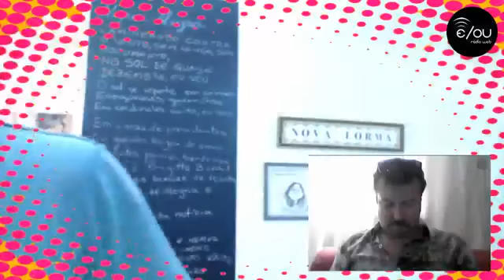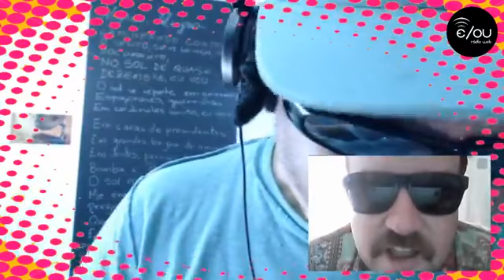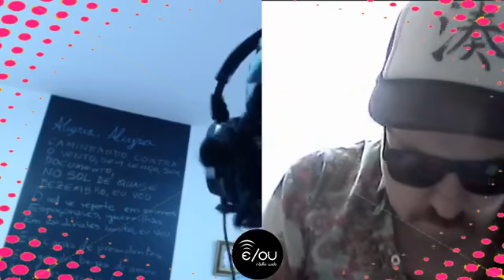Zé do Belo e/ou King Jim na rádio web e/ou 26.04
Programa com bom humor e a boa música!
Acompanha ai o que rolou no programa do dia (26) com a presença ilustre do Xexeu direto do Rio de Janeiro.